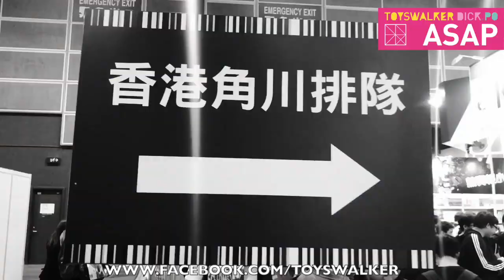【ASAP EVENT】C3 AFA HK 2019 大會實況